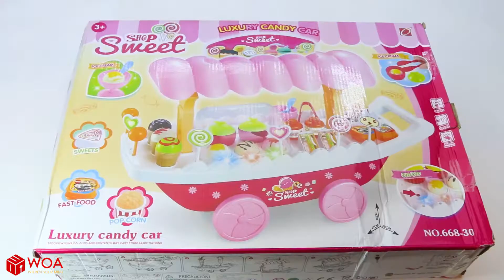Baby Doll Peppa Pig Toys Play Set | Peppa Pig Español Family Toysreview For Kids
Peppa Pig Español Family builds up a house for themselves. Peppa Pig celebrates a big picnic together for fun. But Peppa Pig suddenly gets tired after the party. Luckily Peppa Pig got themselves a house built before to sleep.

► WOA ToysReview is a channel teaching kids how to play their toys in a funny way. We tells many story through every episode with the interaction of many famous toy brands like: MATTEL, Nerf, Play-doh, Barbie with many famous characters PAW Patrol, Hello Kitty, Doc McStuffins, Little Pony, Mickey Mouse.

Because our baby dolls can’t move on their own, our animators help them to act like they have their soul. As stories go on, we will upload videos on every Monday, Wednesday and Friday